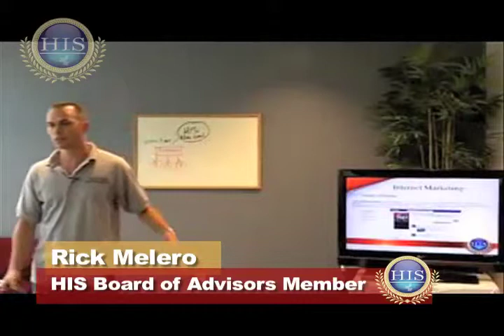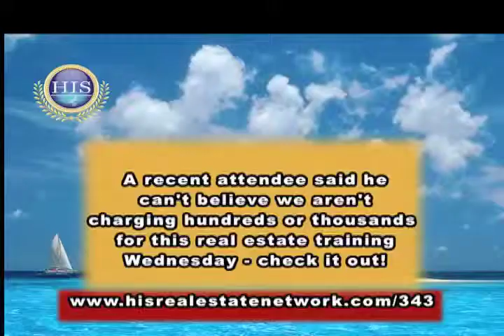Social Media Network & Real Estate Investors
HIS Capital Group Managing Member Rick Melero talks about how social media networks can be good for lead capture for commercial real estate projects. Social Media is a good platform that converts traffic to your channel.